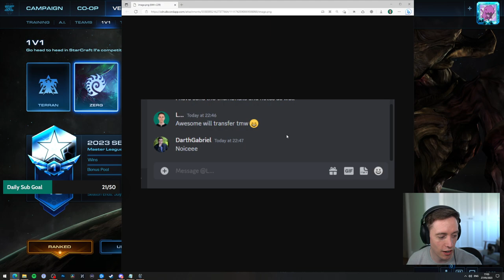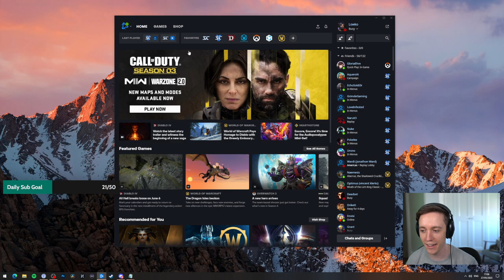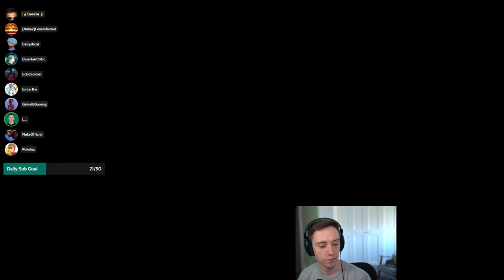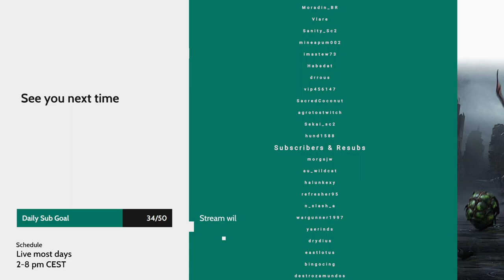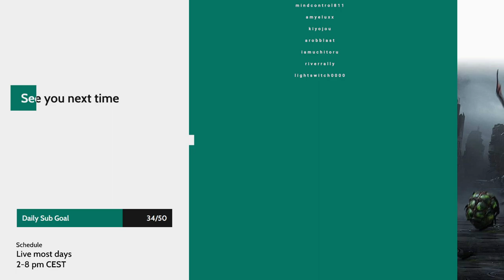LowkoTV: May Patreon Arcade Night! (2023)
This is LowkoTV Patreon Arcade Night from 27 May 2023. Enjoy it!